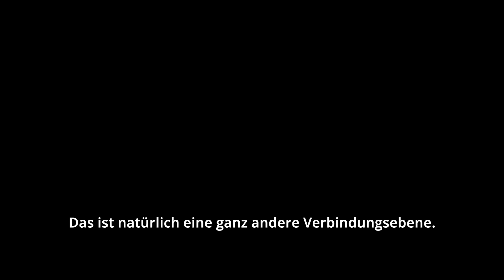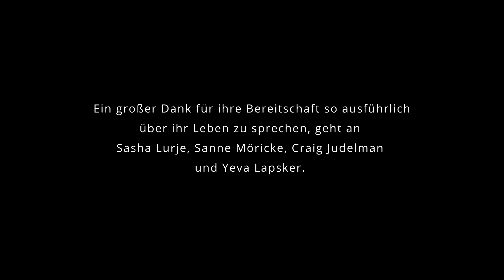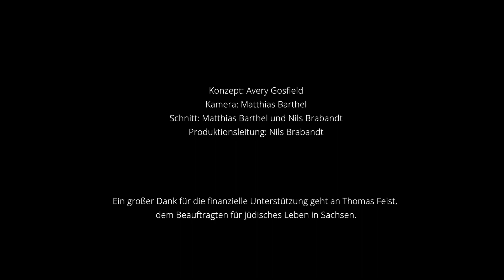Yiddishland - Jüdischsein im 21. Jahrhundert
Yiddishland – Jüdischsein im 21. Jahrhundert | mit: Sasha Lurje, Yeva Lapsker, Sanne Möricke und Craig Judelman

Wir freuen uns riesig, mit euch den ersten Teil unserer eigenen Filmreihe zu feiern!
Im Film kommen Menschen zu Wort, die als jüngste Generation zur Renaissance der jiddischen Musikkultur beigetragen haben. Ihre migrantische Geschichte, ihr Leben in Deutschland und ihr Zugang zum Judentum wird in Interviews erzählt und gegenübergestellt.

Yeva spricht über die Härten des Aufwachsens als Kontingentflüchtling im Deutschland der 1990er Jahre; Sasha über ihre Erfahrungen als Jugendliche in einer jüdischen Theatergruppe in Riga; Craig über die Geschichte, die seine Familie von Lettland über Südafrika nach Seattle und schließlich nach Berlin führte; und Sanne über die zufällige Abfolge von Ereignissen, die sie, eine Nicht-Jüdin, zu eine der gefragtesten Künstlerinnen der zeitgenössischen Klezmer-Szene werden ließ.

Ihre Geschichten stehen symbolisch für die zahlreichen Biografien aufstrebender, selbstbewusster, jüdischer und nicht-jüdischer Akteur:innen. Sie berichten sehr persönlich über ihre Gefühle zum Jüdischsein – als kulturelles, nicht religiöses Phänomen und darüber, wie sie in der pulsierenden Berliner Szene und als Teil der globalen "Jiddischkait"-Bewegung, ihre Heimat gefunden haben. Ihr Zugang zum Judentum zeigt, wie sie durch Kunst eine pluralistische Gesellschaft mitgestalten und das Jüdische im Deutschen zur blühenden Selbstverständlichkeit bringen.

Ein großer Dank für die finanzielle Unterstützung geht an Dr. Thomas Feist, dem Beauftragten für jüdisches Leben in Sachsen, Denkzeit Event, der Dr. Buhmann Stiftung für interreligiöse Verständigung sowie der Ostsächsischen Sparkasse Dresden.

Yiddishland – Jüdischsein im 21. Jahrhundert. (2021, 30 min., deutsch, teilweise UT) | Mit Sanne Möricke, Craig Judelman, Yeva Lapsker & Sasha Lurje | Ein Produktion der Jüdischen Woche Dresden | Konzept: Avery Gosfield | Kamera, Schnitt, Produktionsleitung, Interviews: Matthias Barthel & Nils Brabandt
In der Ausführung sind bereits drei weitere Filme, die alle vom jüdischen Selbstverständnis handeln und ein Teil unserer Anti-Anti(semitismus)-Kampagne sind.

Anti-Anti
Jüdisches Leben in Deutschland – das gab es nicht nur zwischen 1933 und 1945. Jüdisches Leben und Kultur gibt es nachweislich seit 1700 Jahren auf deutschem Boden. Und damit ist das Judentum weit älter als nationale Leuchttürme wie Friedrich Nietzsche, die Erfindung der Pfandflasche oder der Kölner Dom – zusammen!

Juden und Deutsche lebten seit vielen Generationen in enger Nachbarschaft. Doch meist werden die Schwächsten der Gesellschaft und die Außenseiter zu Sündenböcken für selbstverwaltete Misswirtschaft gemacht. So kam auch der Anti-Semitismus in die Welt… der in modernen Gesellschaften nicht hinnehmbar ist! Er lässt sich weder entschuldigen noch unter den Teppich kehren. Ihm lässt sich nur mit Bildung und Aufklärung begegnen.

Und deshalb haben wir unser Programm “Spielen gegen Anti-Semitismus” ins Leben gerufen: Dazu entwickelt die Jüdische Woche Dresden pädagogische Projekte, geht an Schulen, kooperiert mit jüdischen Künstler:innen, entwickelt eine eigene Filmreihe und vermittelt so Wissen, um sich gegen teils einfältigen, teils hinterhältigen, alten und neuen Anti-Semitismus zu schützen.

Anti-Anti – ihr hört von uns!